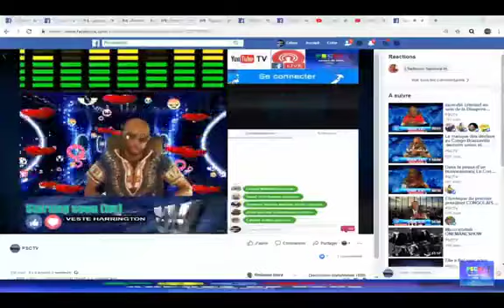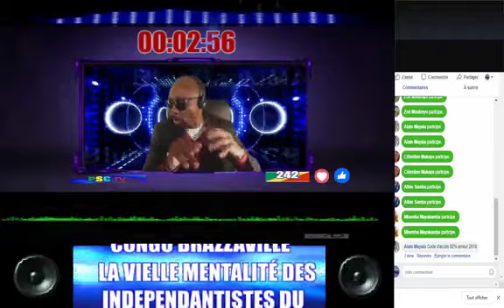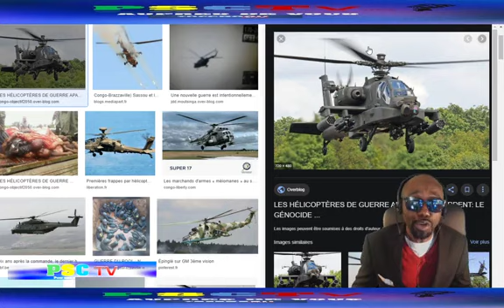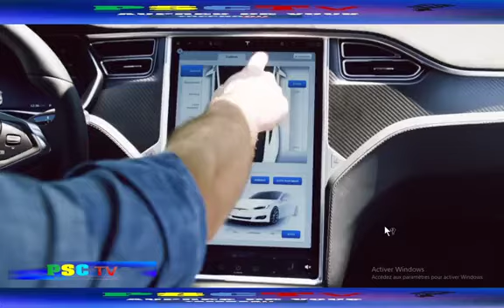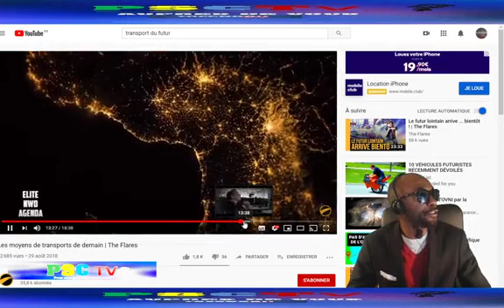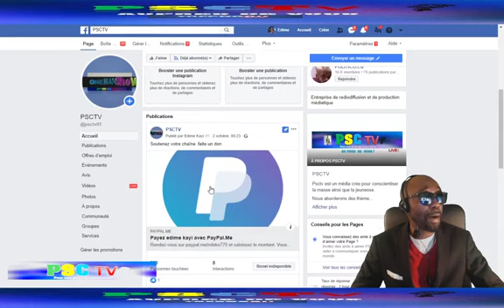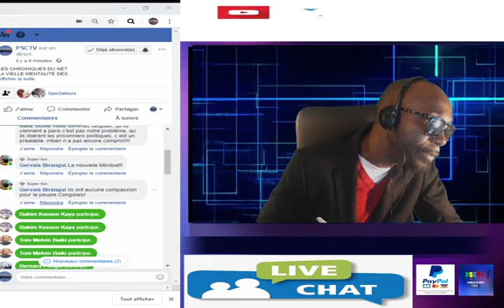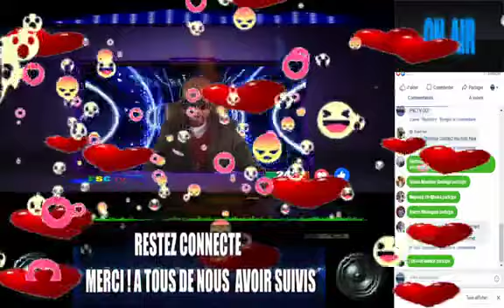LES CHRONIQUES DU NET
LA VIELLE MENTALITÉ DES  SUITE
INDÉPENDANTISTES DU
CONGO BRAZZAVILLE